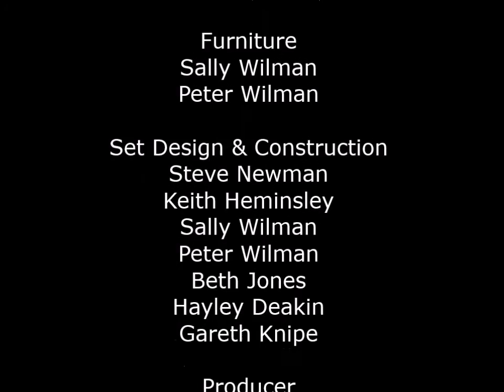HATS presents Blackadder II: Bells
Back in 2005, Harlequin Amateur Theatrical Society performed 3 episodes of Blackadder. Enjoy.

Based in Whittington, near Lichfield, HATS were an amalgamated society between WADAMS and Spring Fever. At our peak in 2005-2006, we performed Blackadder, Blood Brothers, and Misery.